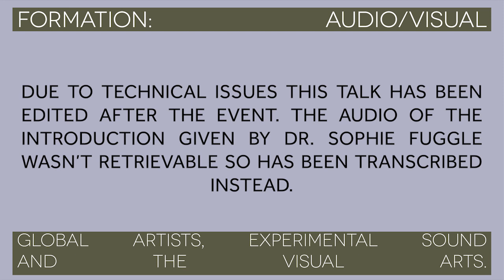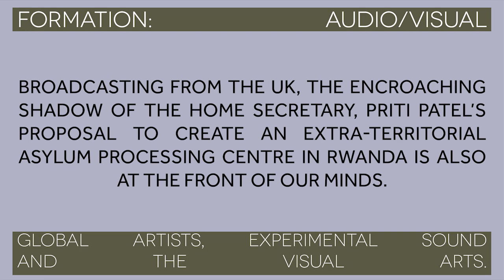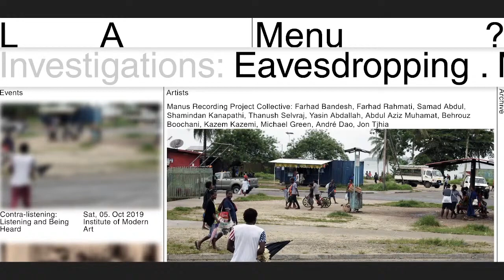Listening with our feet… Kate McMillan in Conversation with Sophie Fuggle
Artist Kate McMillan is in conversation with Sophie Fuggle. In this event which draws on her art and film work, she looks at listening as method in relation to spaces like Manus and Nauru but also the silencing of indigenous culture in Australia.

In this online event, artist Kate McMillan will be talking about various projects exploring the postcolonial legacies of former penal colonies, prison islands alongside the ongoing use of extraterritorial detention by countries such as Australia and the United States. We will be talking about of the notion of 'listening with my feet' - listening as a decolonial tool on contested ground, and the influence of indigenous thinking on McMillan growing up in Australia. We will also explore McMillan’s collaborative work with Cat Hope considering ways in which systemic silencing of those both displaced and detained as part of colonial and neocolonial modes of government might be listened to differently.

The conversation will incorporate two short films: The Moment of Disapperance (which includes footage from Tasmania, Rottnest/Wadjemup, Pontikinisi, and Isle of Wight) and The Island is silent (filmed in St Petersburg and the fortress island Fort Alexander with footage from Gruinard Island) and excerpts from sound recordings including the Manus Recording Project and Cat Hope’s opera Speechless.

Bios:

Kate McMillan is an artist and Senior Lecturer in Creative Practice at King’s College, London. Her research engages with histories connected to colonial violence and women’s knowledges. She is the annual author of ‘Representation of Female Artists in Britain’ commissioned by the Freelands Foundation, as well as various other academic publications that consider gender inequality in the visual arts. In 2019 Palgrave Macmillan published her monograph called Contemporary Art & Unforgetting in Colonial Landscapes: Islands of Empire which investigates female artists in the global south and the ways their practices defy colonial amnesia. Her own creative practice incorporates sound, film, textiles and sculpture to create immersive environments which aim to engender empathic responses to difficult histories.

Sophie Fuggle is Associate Professor of Postcolonial Studies and Cultural Heritage at Nottingham Trent University. Her research focuses on legacies of France’s overseas penal colonies in French Guiana, New Caledonia and Vietnam.